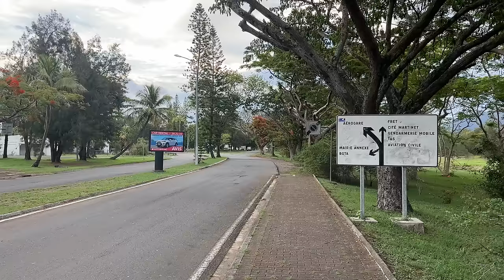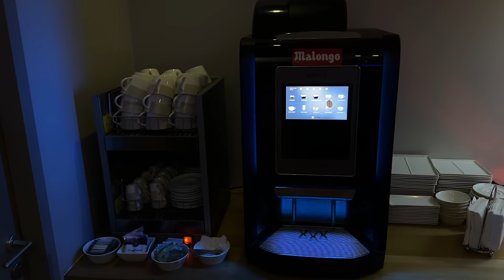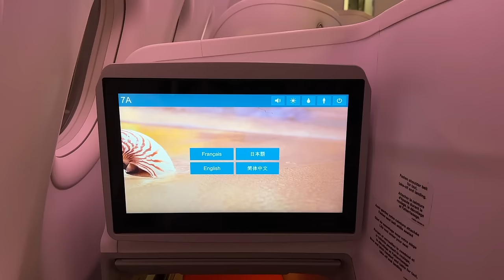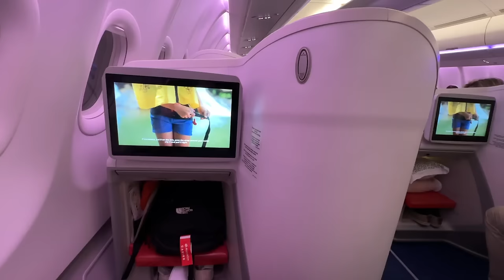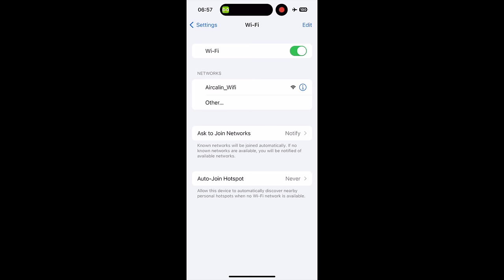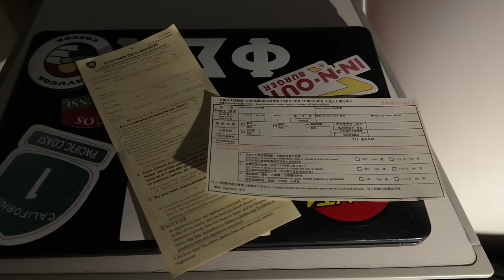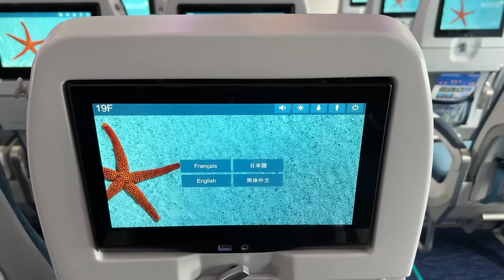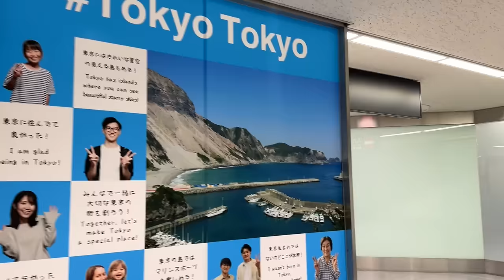BEST Business Class on the Airline You've NEVER Heard of!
Welcome to this week's addition of "Patrick is wondering how many people read the descriptions." Hope y'all enjoy this journey on Aircalin from their hub in Noumea, New Caledonia to Tokyo Narita.

Airline: Aircalin
Aircraft: A330-941
Registration: F-ONEO
Flight Number: SB800
Flight Time: 8h 42m
Flight Date: Jan 17, 2024
Cost: $630

0:00 Who is Aircalin?
2:36 La Tontouta International Airport
4:23 Check In
7:07 Aircalin Hibiscus Lounge
9:55 Boarding
11:01 The Seat
13:18 Amenities
14:24 Aircalin Destinations/Fleet
16:33 NOU Departure
18:28 Menu
18:52 IFE/WiFi
22:21 First Meal Service
23:01 Bed Time!
26:07 Mid Flight Snacks
27:02 Breakfast Service!
28:12 Aircalin ECONOMY Class
29:03 Aircalin Future
30:04 NRT Arrival
32:49 Final Thoughts